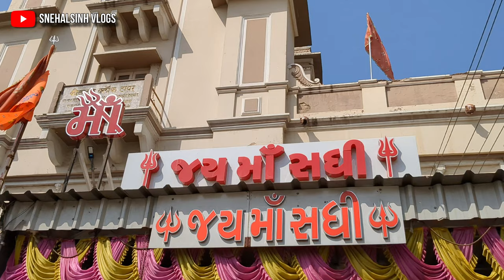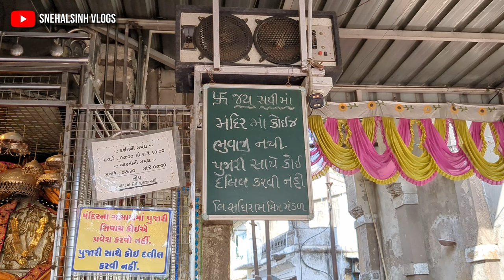ત્રણ દરવાજા સધી માતા પાટણ || sadhi mata patan || patan sadhi Mata mandir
પાટણ માં આવેલું સધી માતા નું મંદિર ગૂજરાત ભર માં જાણીતું છે

મિત્રો વિડિયો ગમે તો લાઈક કૉમેન્ટ શેર અને સબસ્ક્રાઈબ કરવાનું ભૂલતા નહી

જય માતાજી

sadhi Mata mandir patan
trandarwaja patan
trandarvaja patan
patan sadhi Mata mandir
sadhi Mata patan
hamir kaku ni sadhi
raval ni sadhi
sadhi Mata
sadhi Mata mandir
sadhi maa patan

rankivav
patan bajar